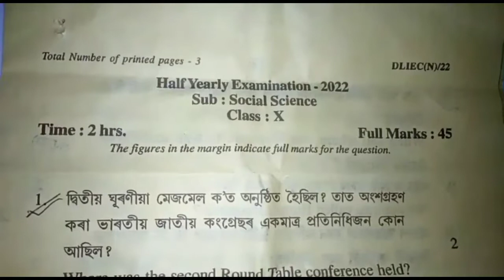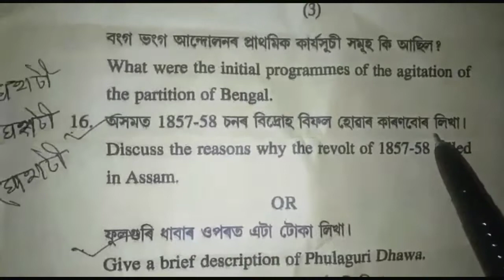Social Science//HSLC Final Exam 2022-23/Half Yearly Question/ Important Question 2023 Social Science